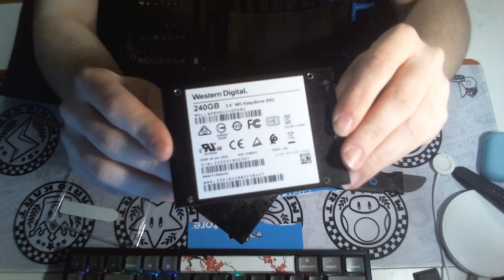Opening a WD easystore 240GB SSD to check for DRAM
Needed to Check if SSD had DRAM built in, Spoilers it didn't

FYI:
Read Speed Was 400.8 MB/s to 401.5 MB/s
Write Speed was 256.9 MB/s to 343.8 MB/s